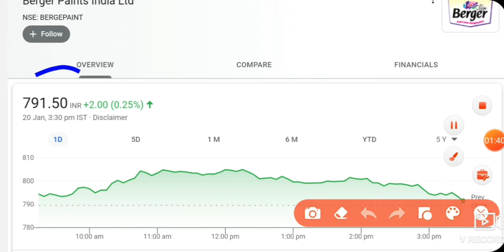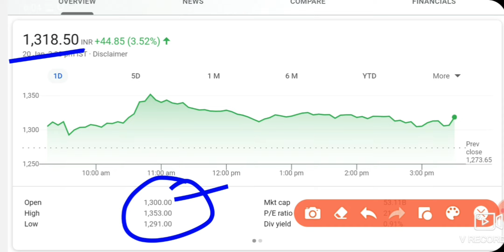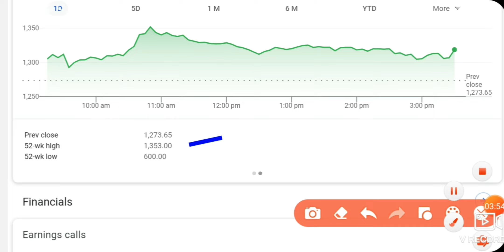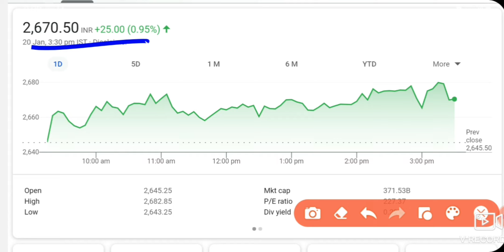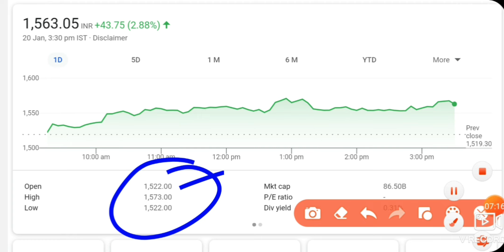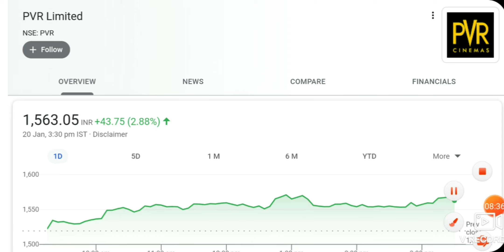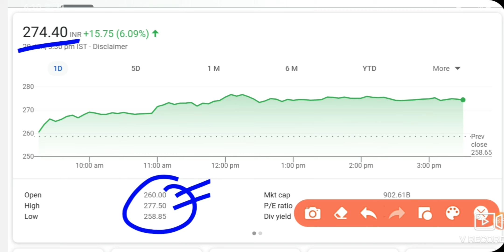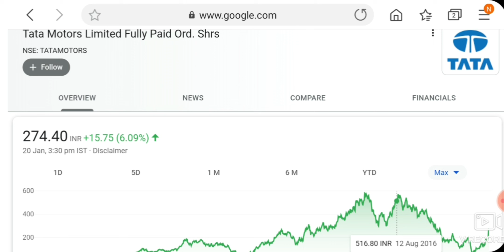5 HOT STOCK जो सब को मालामाल कर देगे 💣 | BEST LONG TERM STOCK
Hello Dosto